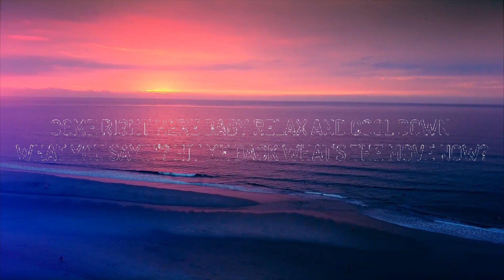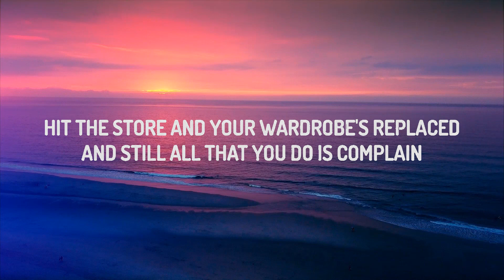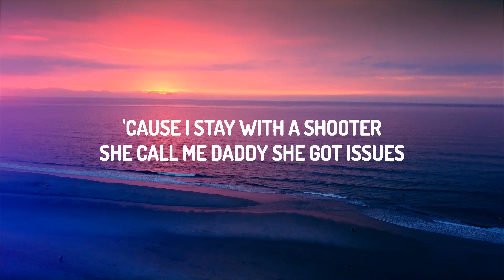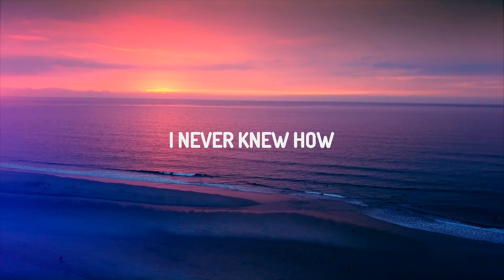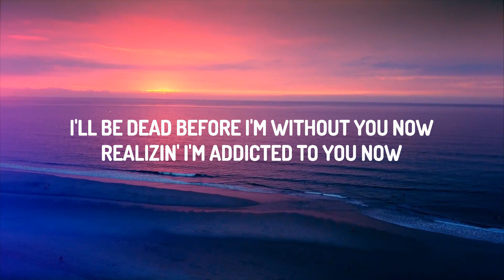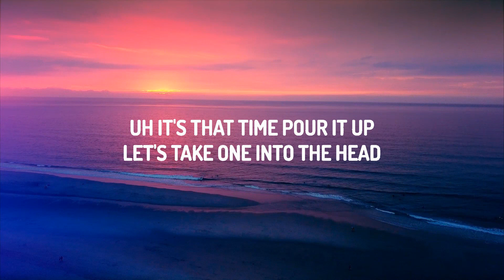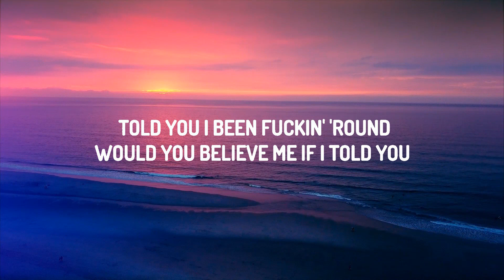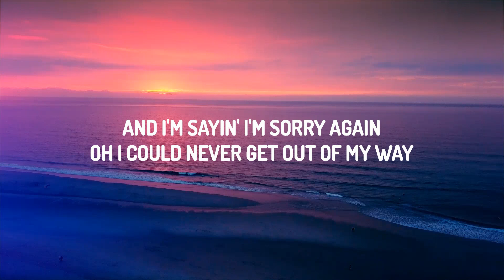The Kid LAROI, Jung Kook, Central Cee - TOO MUCH (Lyrics) | 25 MIN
♫ The Kid LAROI, Jung Kook, Central Cee - TOO MUCH

And how I thought it was good than it changed

What you sayin'? Hit me back, what's the move now? (Ooh)

When your girlfriends told you I been fuckin' 'round
Would you believe me if I told you that they're lyin' and that's just a rumor?
Send you my personal driver, man, this ain't just an Uber
You know it's serious when you stay at mine and bring a toothbrush
S650, chauffeur driven, just type your address in
Top down, almost crashed 'cause I'm lookin' at your